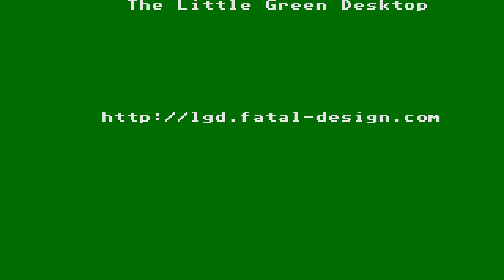ATARI ST MOT AUTOMATION MENU COMPACT MENU INTRO DISK 199 CRACKTRO CRACKTRO STE